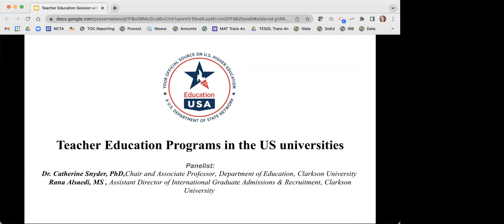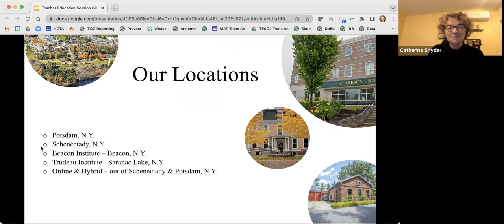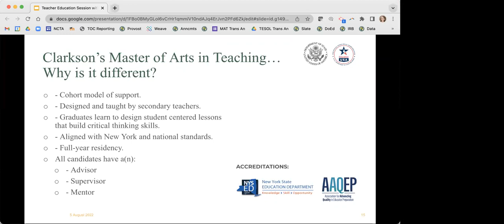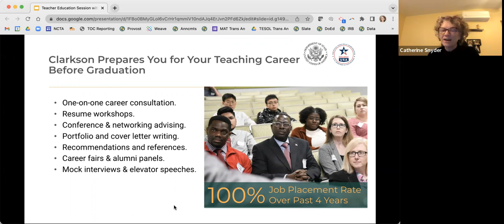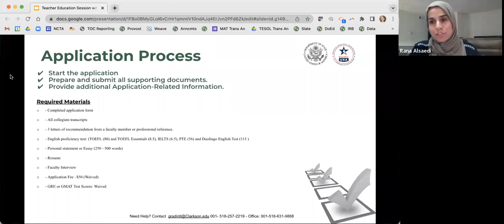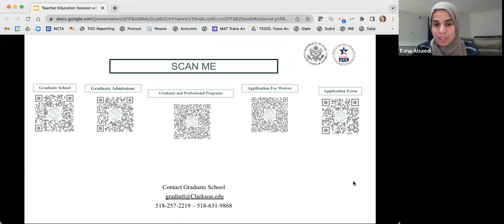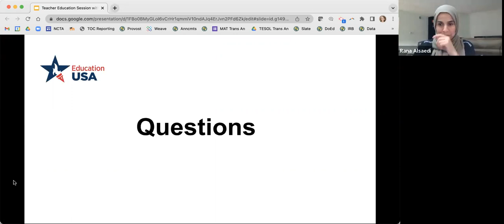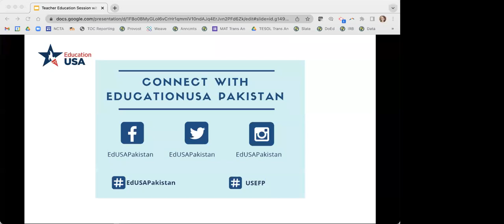Session on Teacher Education in the USA with Clarkson University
Watch Dr. Cathrine Snyder, Chair and Associate Professor, Department of Education, Clarkson University, and Rana Alsaedi, Assistant Director of International Graduate Admissions & Recruitment, Clarkson University for a session on teacher education programs in the USA.